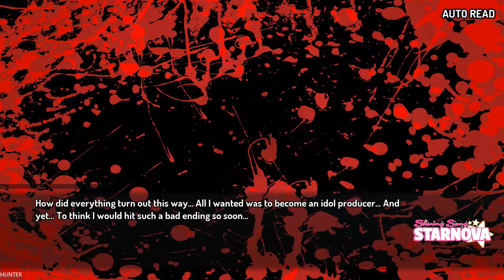Shining Song Starnova Gameplay Walkthrough Part9 GTX1080TI (1080p60FPS)